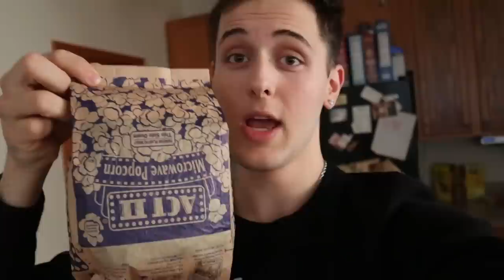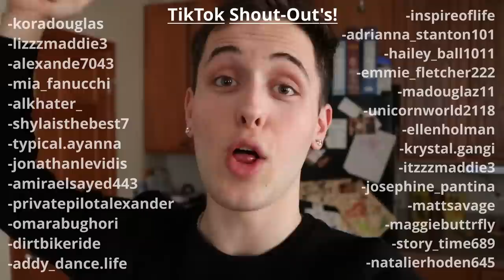MISSING BOYFRIEND PRANK ON GIRLFRIEND!! *SHE CRIED*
I went missing to see how my girlfriend would react... Make sure to watch and see what she did! Love you all and Enjoy!!